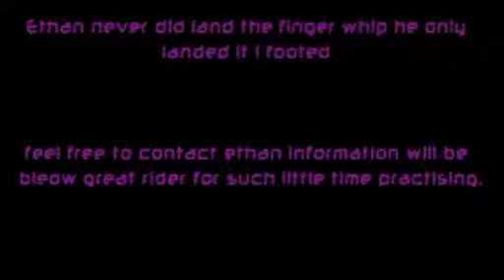Ethan Brady 12 years old looking for sponsor edit